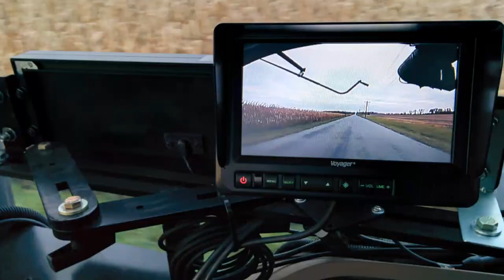Farm Equipment on the Road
Mounted my GoPro on the front of the grain cart to show how we get big equipment down the road from one field to another.  And apparently we have a warning light out on the tractor!